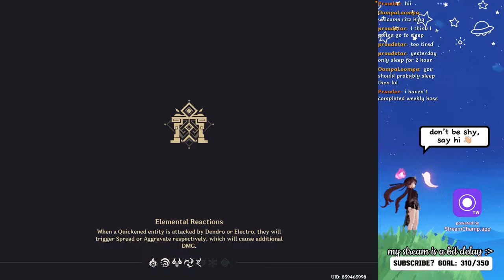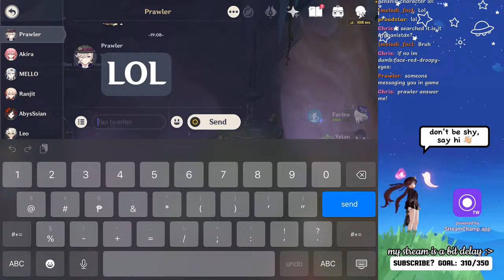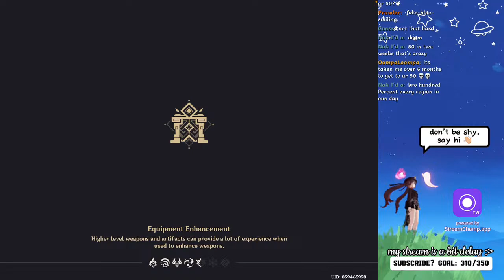[let’s play genshin] chenyuvale exploration